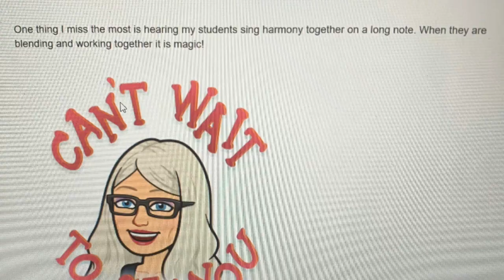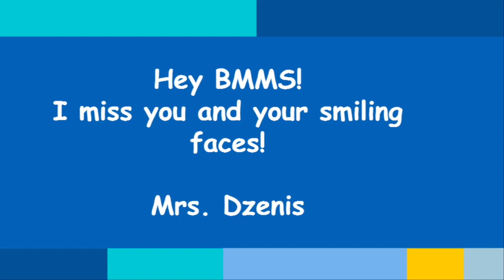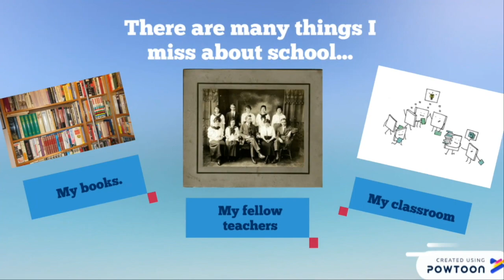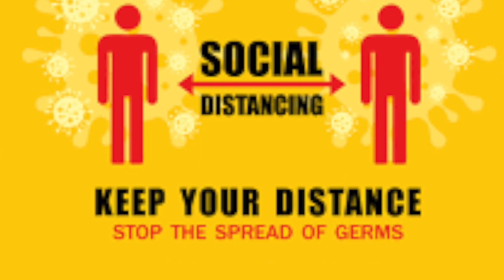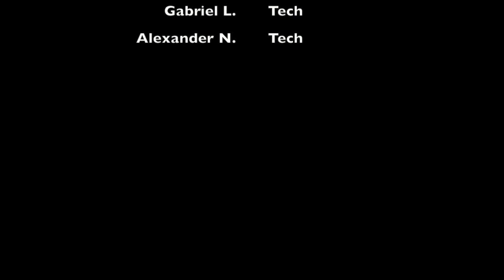BBN SY19-20:E80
Hello Bronco Nation! We miss you...check out this episode to see how much. Want to say 'Thank You' to an 'Essential Worker', just scan and upload the QR code in our broadcast. STAY HEALTHY, STAY HOPEFUL... and if possible, stay home.